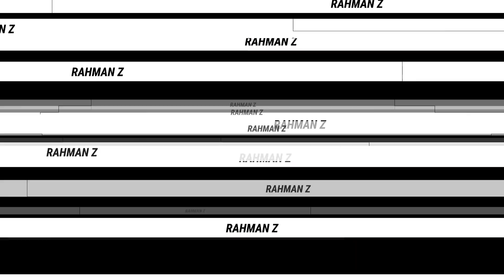KI*S TANGAN ROMANTIS PART 57, SO CUTE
Cium tangan cewek cantik di tempat umum part 57 Cewek indonesia

Philippines

Viral tiktok philipina

viral di tiktok

Faruk pc kena pra*k kiss tangan romantis

moh faruk

BEACKSOND USE :

DJ tutu slow tiktok ( DJ cantik remix )

DJ sa janji trakan mabok lagi

DJ didunia ini tenang aja slow tiktok

DJ it Will rain tiktok ( DJ desa )

DJ udara mana kini yang kau hirup ( DJ tani )

DJ Jan ganggu DJ tiktok

DJ visi misi foya foya tikyok

DJ i need your love slow tiktok

adegan romantis FTV bareng pacar

Taman piknik satriamandala

faruk pc tiktok

moh faruk viral

artis tiktok

nissa sabyan ga suka gelay

Trending

Trans7 official

Smoga terhibur ya guys